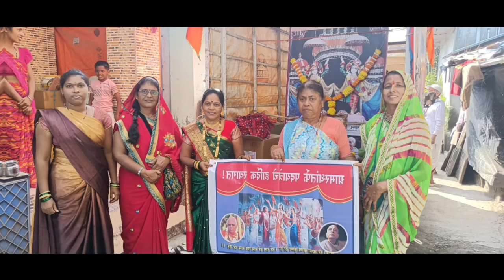One Day Padayatra || ISKCON Alibag || Padayatra Worldwide